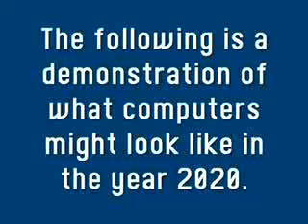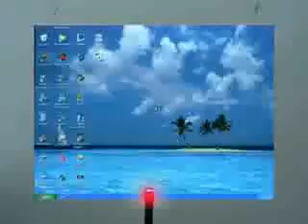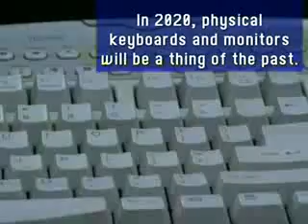Perfect 20/20 Vision